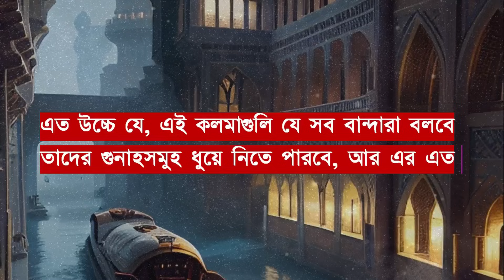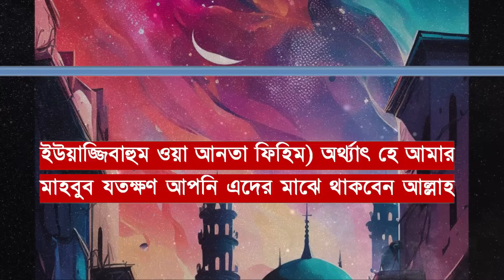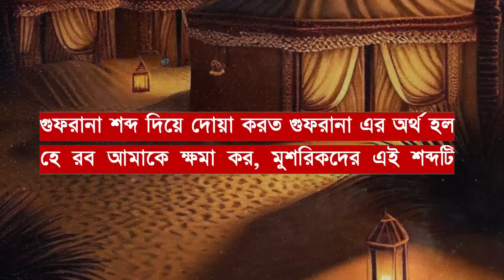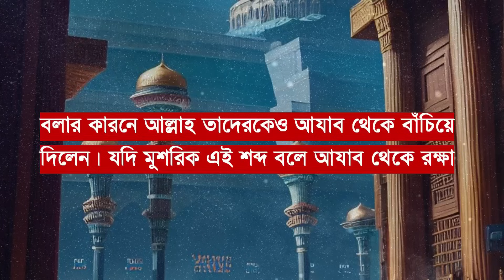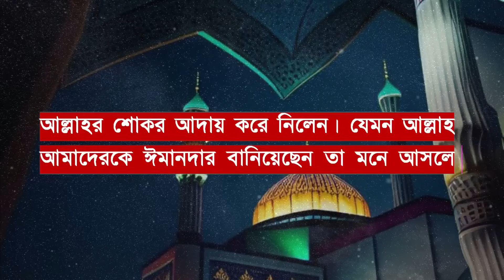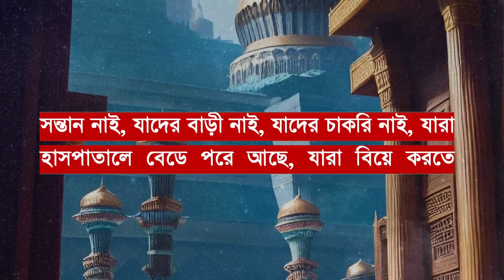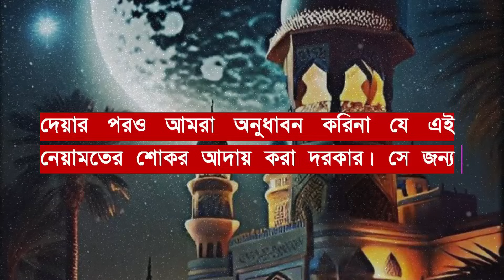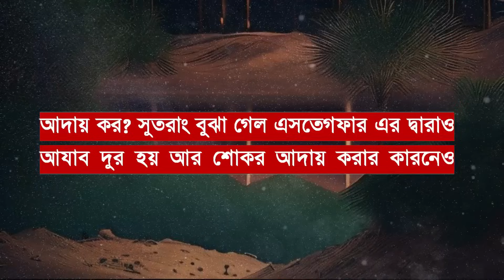বৃষ্টির মত আল্লাহর নিয়ামত আসবে। মাল, দোকান, রিজিকে বরকত লাভের দোয়া। দুঃখ পেরেশানি দূর করার আমল।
বৃষ্টির মত আল্লাহর নিয়ামত আসবে। মাল, দোকান, রিজিকে বরকত লাভের দোয়া। দুঃখ পেরেশানি দূর করার আমল। ঘরের সমস্যা সমাধানের দোয়া, সন্তানের সব সমস্যার সমাধানের দোয়া ও আমল।